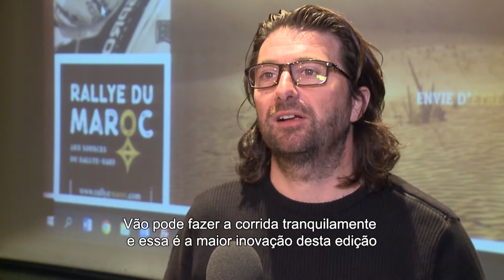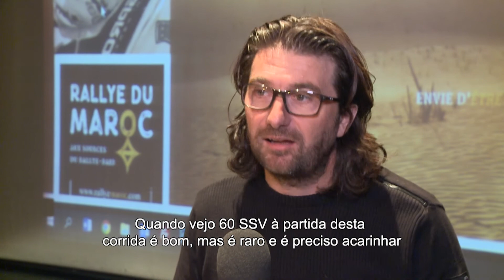David Castera apresenta Rali de Marrocos 2018 em Portugal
David Castera, gestor da ODC Events o actual organizador do Rali de Marrocos, esteve em Portugal para revelar as novidades da prova que agora dirige.

A intenção é renovar o conceito e fazer uma prova mais pequena, mas com todas as comodidades e acessibilidades para que os pilotos possam viver uma aventura única.